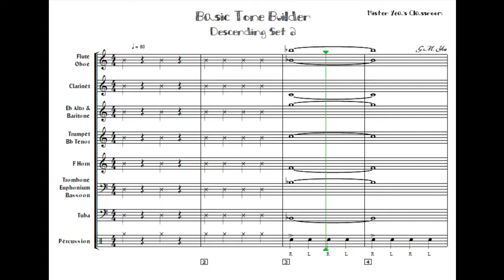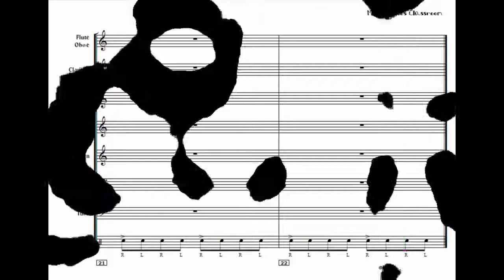Beginner Tone Builder #2 (Descending)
This video is meant for beginner band students.
Proceed here after completing Ascending Set 2.